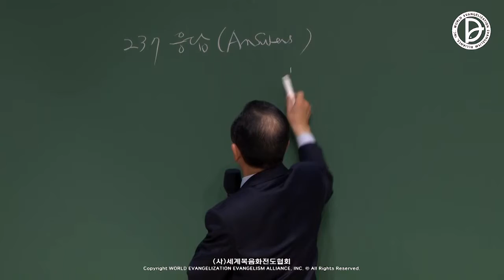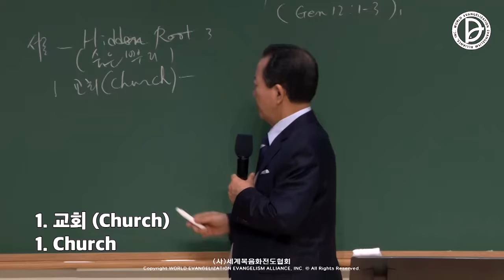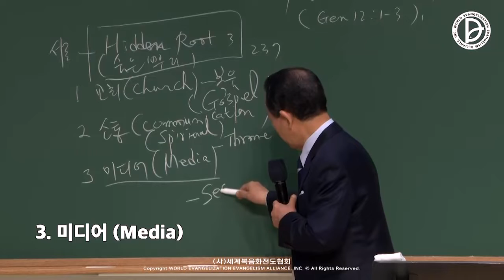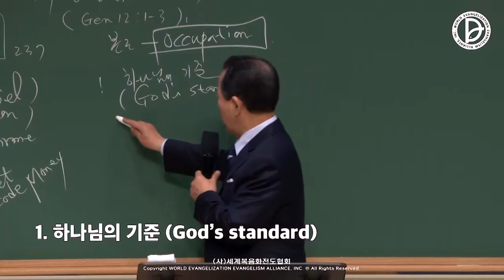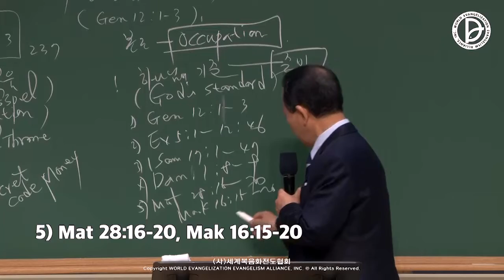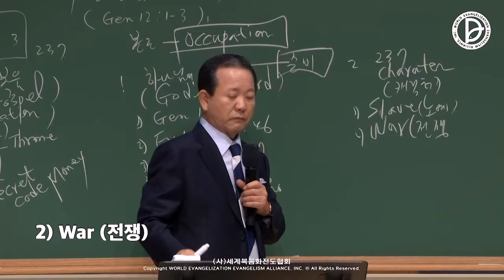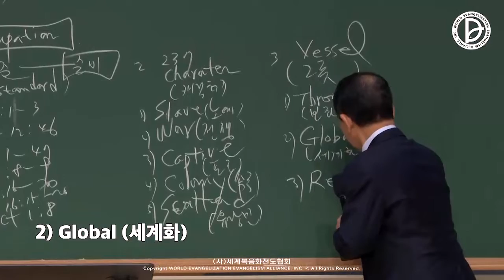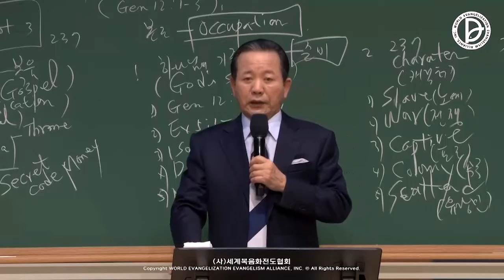23.04.2022 Missão industrial - Respostas sobre 237 (Gn 12:1-3)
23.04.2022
Missão industrial
237 e o 1ª 2ª e a 3ª resposta 24 do RUTC (17)
「Respostas sobre 237」
(Gn 12:1-3)